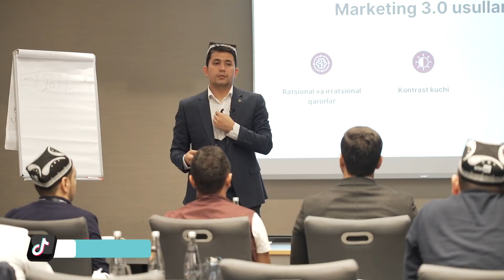Insonlar nima xohlashini bilishmaydi